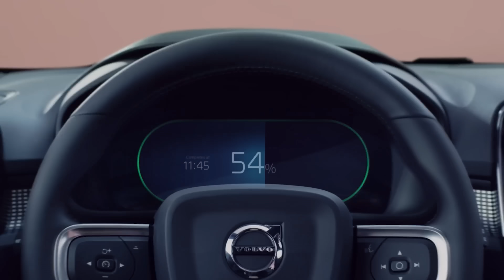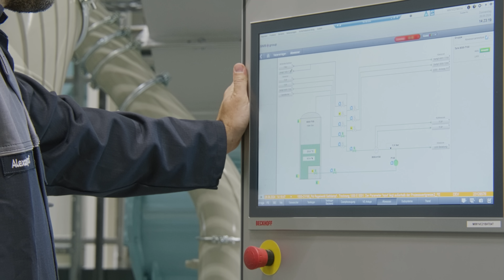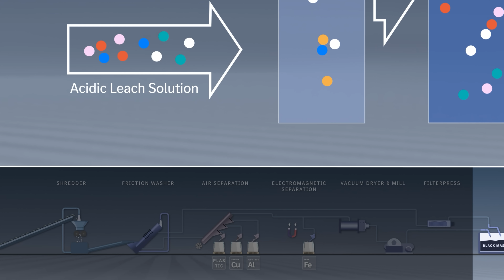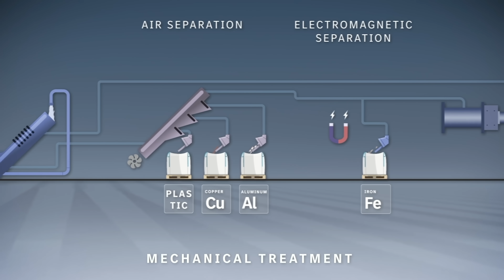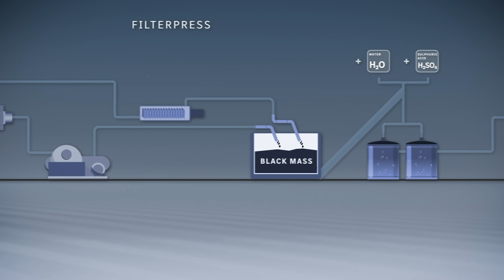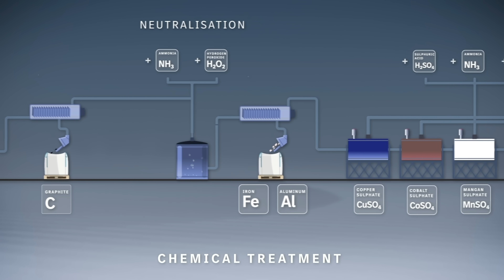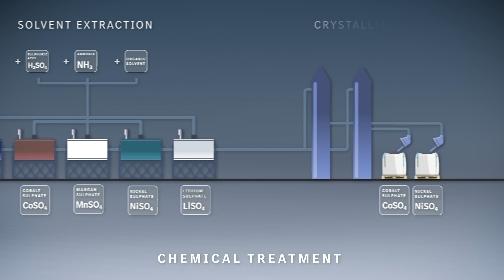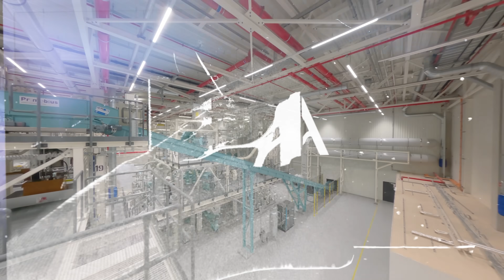ELEKTRİKLİ OTOMOBİL BATARYALARI NE OLUYOR?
Anlatan Adamlar'ın bu bölümünde: Elektrikli otomobillerin batarya üretim sürecine ve bu süreçte kullanılan madenlerin geri dönüşümünün önemine değinirken, Mercedes-Benz'in Almanya'da bulunan batarya geri dönüşüm tesisinde sürecin nasıl ilerlediğini anlattık.

00:00 Giriş
01:08 Mercedes-Benz Geri Dönüşüm Tesisi
02:14 Geri Dönüşüm Aşamaları
02:35 Mekanik Aşamalar
04:40 Kimyasal Aşamalar
06:18 Geri Dönüştürülmüş Malzemeler
07:19 Sonuç
07:56 Kapanış